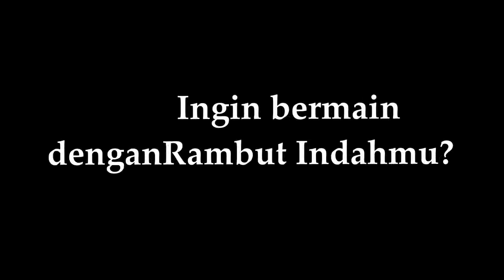03 Amalia Nadia Agustin Iklan Shampo Dove Smkn 6 jember